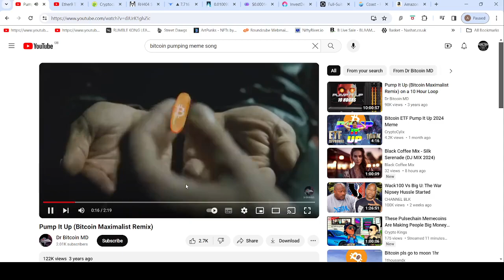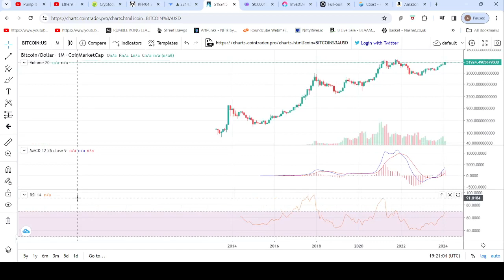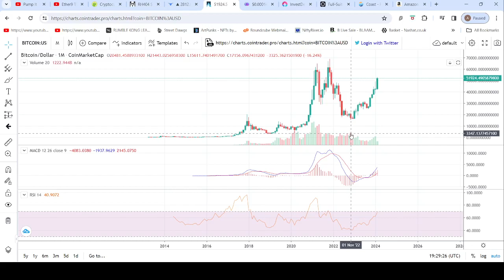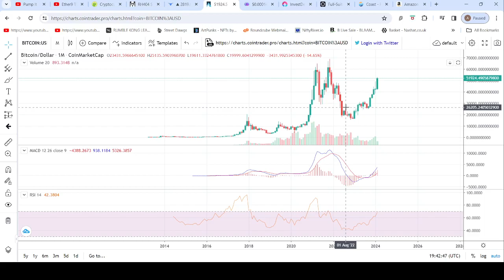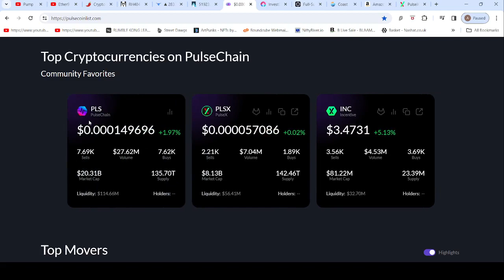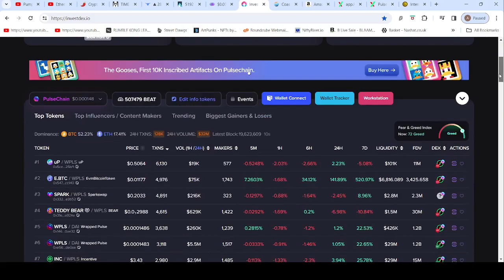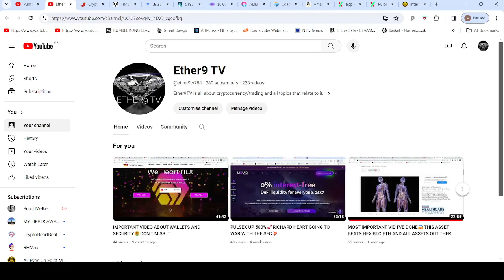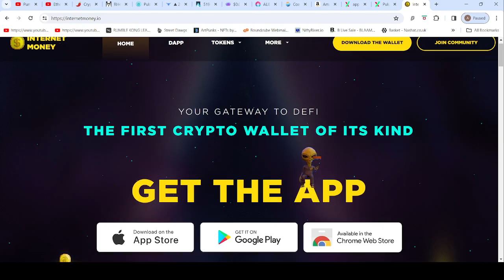ARE YOUR BAGS PACKED? BITCOIN PUMPS PAST $50000🚀 THE SHIP IS ABOUT TO LEAVE💥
YOUR BAGS BETTER BE PACKED OR YOU WILL MISS THE BOAT

?r=7VmZcK

kucoin-one of the best places to buy/sell BTC and other crypto, good to trade on, low fees.

BTC- bc1qh7w52arktfdvlrwygsjv3203jsurhne3lee3jp
ETH- 0x56C16836FD60ebEc70e7DD61A63A63Fd24Fc360A
LTC- LKSLB9VRveGvFyrUacEZGVETxn53kaZH8y
XRP- rhnoDWuGJrxLNHViz7Ts7kxAXqEZs1fQxW

 / alleyesonegip